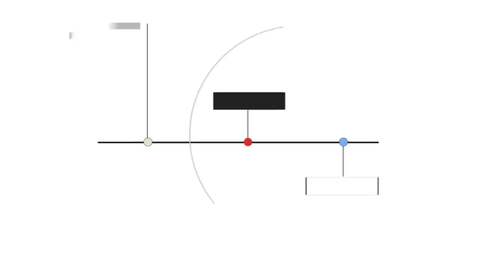The State of JavaScript - The State of the Web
Rick speaks with Addy Osmani about the state of JavaScript. Addy is an Engineering Manager on the Google Chrome team, and he has been a web developer for 17 years. He has a deep understanding of JavaScript, as it is today and how it’s changed over the years, and he shares his insights in this episode of The State of the Web.